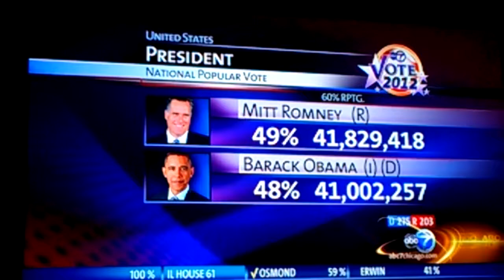Jeff at Rally